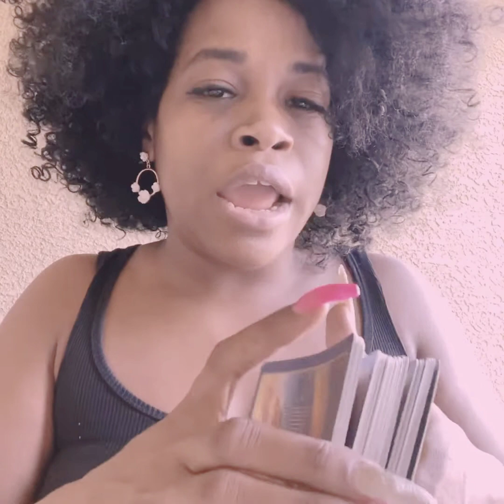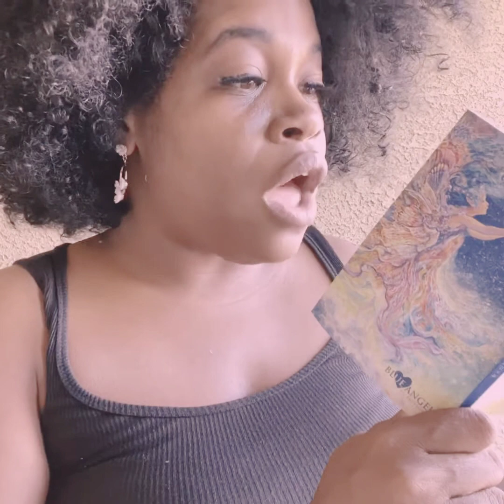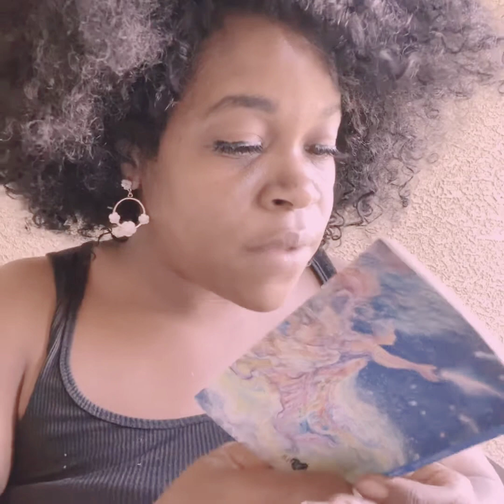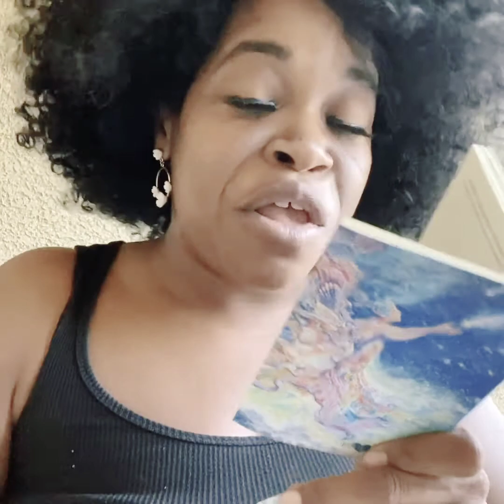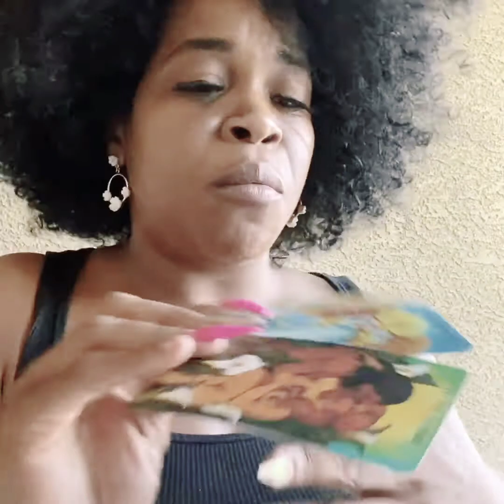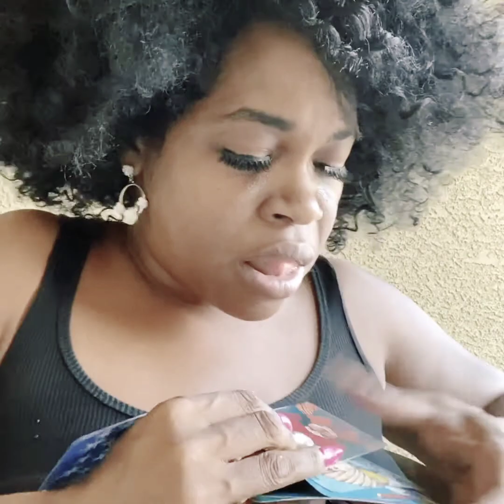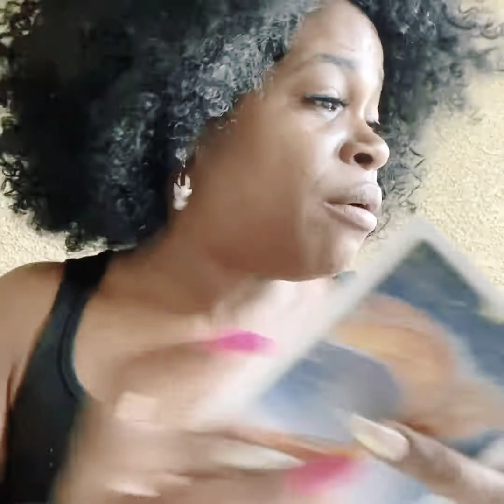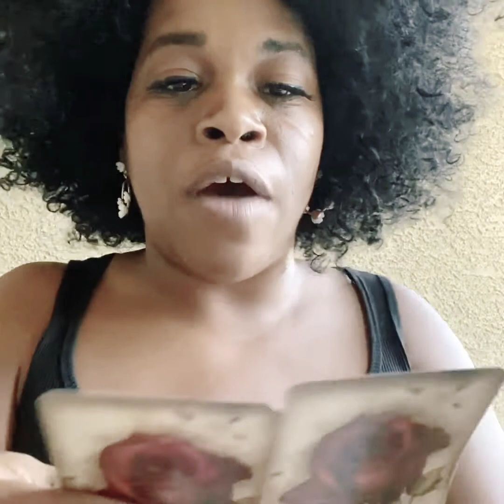|No Cajones| Capricorn June 2020